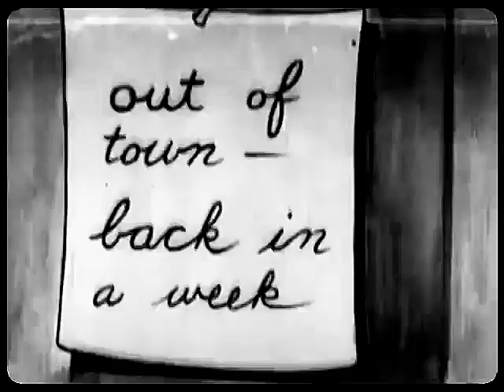Felix Out Of Luck (1924) | Felix The Hungry Cat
FELIX OUT OF LUCK is an American animated silent short film featuring Felix the Cat and released on June 21, 1924. It was directed by Otto Messmer who also did the animation.

Felix turns down several delectable meals because he says he's got a great meal waiting for him at home. However, when he gets there he finds his owner is gone.